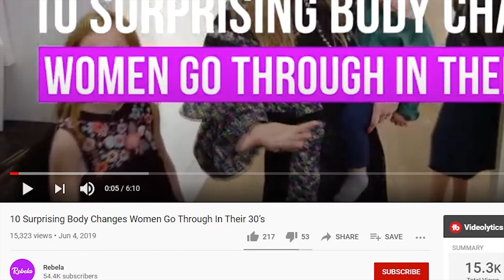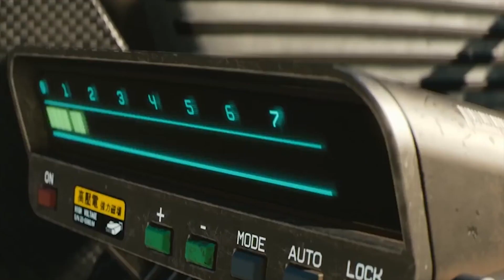Women's Bodies 30+. The Wall Is The Biggest Enemy Of Modern Women! Leftover Women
Women's Bodies 30+. The Wall Is The Biggest Enemy Of Modern Women! Leftover Women. In most cases men value women based on looks and fertility. Therefore women 30+ may not be the best choice for men looking to start a family.

'why do we pick the good guys last!' Is This Why Men Are Abandoning Relationships? 'Leftover Women'